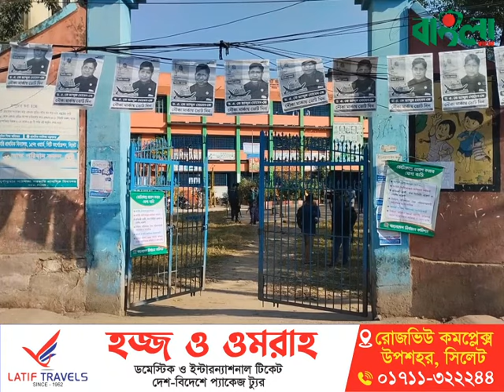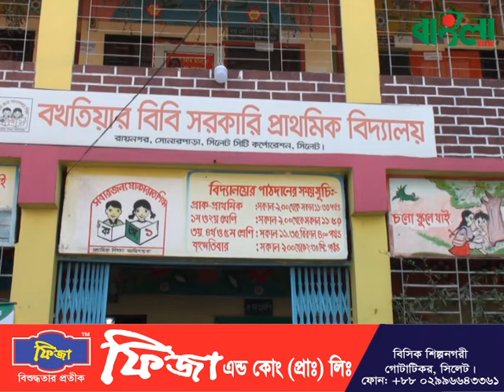২৭ বছর পর মন্ত্রী নেই ভিআইপি আসন থেকে || Sylhet News || Update News || Banglaviewtv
২৭ বছর পর মন্ত্রী নেই ভিআইপি আসন থেকে ||  Sylhet News  ||  Update News ||  Banglaviewtv